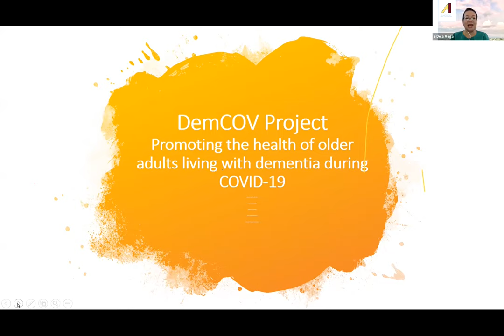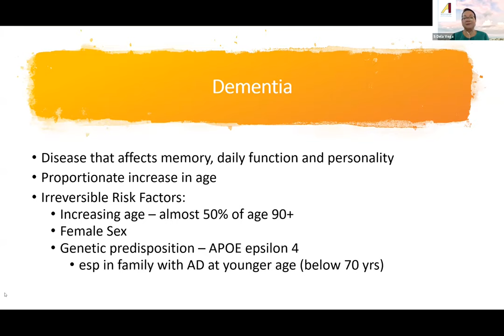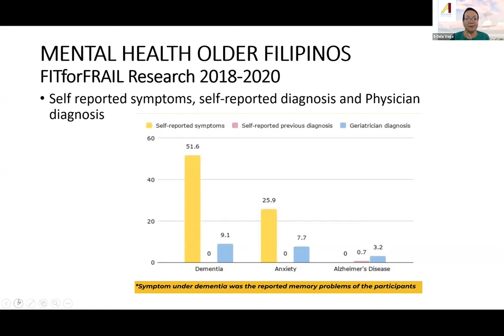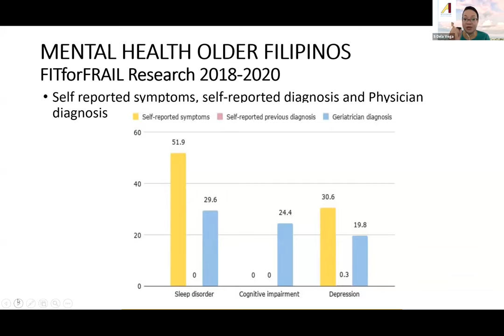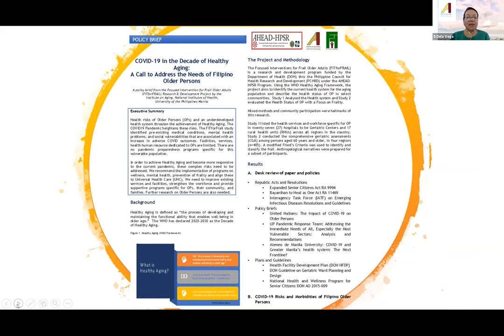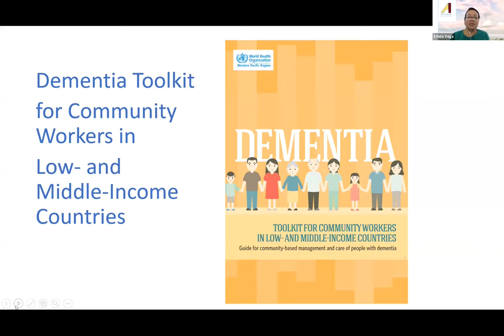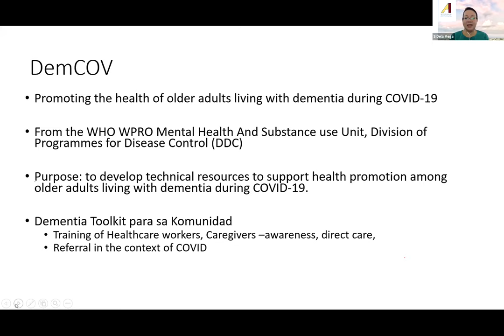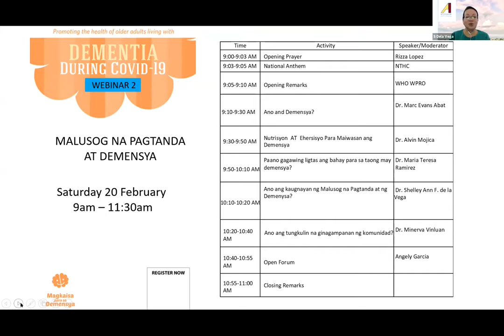Webinar 1(Episode 1): Introduction to Dementia COVID Project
This is a replay of Webinar 1 of the UP Manila Development Foundation and Institute on Aging NIH project ‘Promoting the Health of Older Adults Living with Dementia during COVID-19”.

Topic: Introduction to Dementia in COVID Project
Speaker: Dr. Shelley de la Vega
Bio:
Dr. Shelley de la Vega completed her BS Psychology, Cum Laude at UP Diliman, and Doctor of Medicine at the UP College of Medicine in Manila. She trained in Internal Medicine at the State University of New York and completed a two-year fellowship in Geriatric Medicine at the Harvard Medical School in Boston, USA. She is currently the director of the  Institute on Aging and the project leader of the WHO-funded Dementia COVID project.